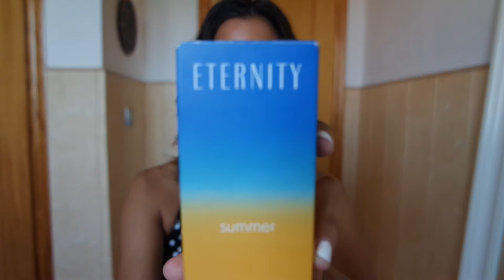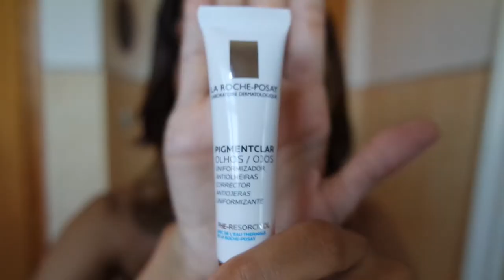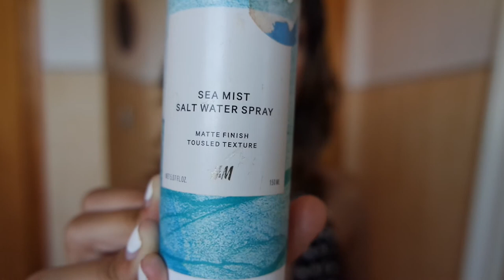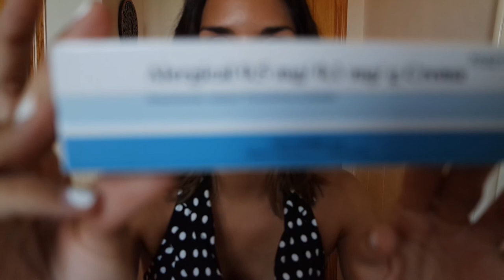FAVORITOS VERANO 2017: Belleza, maquillaje, etc || State Beauty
Hola chic@s!!! Por fin os traigo un nuevo vídeo de favoritos. Espero que os guste y os dé ideas. Miles de besos!!

21buttons: statebeauty